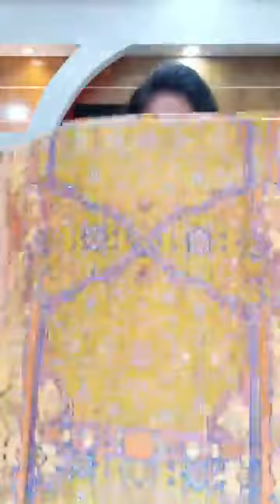আজকের ড্রেসগুলো মাশাল্লাহ... নতুন ১৩ টা ড্রেস দেখাবো।